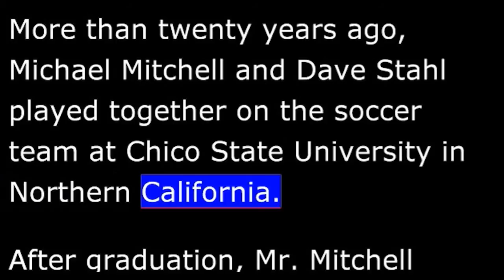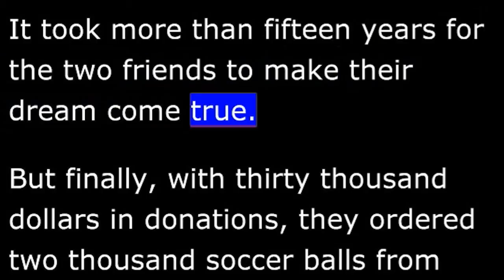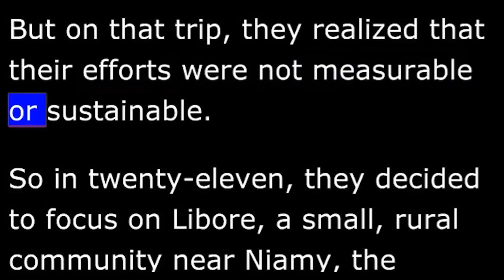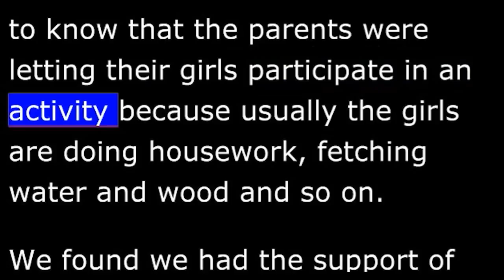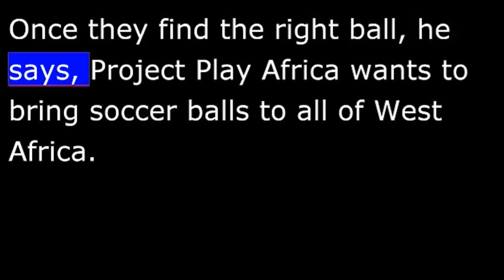Soccer Balls for Africa - VOA Learning English - THIS IS AMERICA in Special English.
11/12/2012
Soccer Balls for Africa
From VOA Learning English, welcome to THIS IS AMERICA in Special English. I'm Christopher Cruise.

More than twenty years ago, Michael Mitchell and Dave Stahl played together on the soccer team at Chico State University in Northern California. After graduation, Mr. Mitchell joined the Peace Corps and went to Niger. Dave Stahl says his friend took soccer balls with him to the West African country.

"Soccer is the international language of the world. I mean, people play soccer everywhere and they get a lot of joy out of it. And that brings communities together."

After two years in Niger, Michael Mitchell returned to Chico State for his master's degree in physical education. Mr. Stahl helped him structure his thesis. His thesis was that soccer could improve the lives of African children. The paper was called "Project Play Africa."

It took more than fifteen years for the two friends to make their dream come true. But finally, with thirty thousand dollars in donations, they ordered two thousand soccer balls from China. Dave Stahl says that was the easy part.

"It was very difficult to get the balls to Niger because there's not a lot of commerce going into Niger and it's expensive to ship the balls. You have import duties and, you know, where are the balls going to be when they get there, etcetera, etcetera."

Once they solved those problems, they went to Niger, rented a car and drove into the countryside. They gave away soccer balls and air pumps in settlements, villages and schools. Dave Stahl remembers one of the stops.

"We're driving down the road and we're going by this little village and we see about a dozen kids trying to play soccer and they were literally kicking around a sock filled with sand. So we stopped and got out and they were very excited. We started kicking the ball around and we started kicking it with the kids. And then we got our translator to communicate that, 'Hey, we're going to leave you guys this soccer ball.' And when the kid had the ball in his hand, all the kids just started jumping up and down and screaming. We have that on tape!"

In twenty-ten, with help from the Peace Corps, volunteers from Project Play Africa went to Benin. But on that trip, they realized that their efforts were not measurable or sustainable.

So in twenty-eleven, they decided to focus on Libore, a small, rural community near Niamy, the capital of Niger. The volunteers came with information, equipment and a plan to work with local clubs and schools to create a soccer league.

Dave Stahl says volunteers returned to Libore this year and were extremely pleased to see what the local people had done with the idea.

"They embraced the idea and staffed all the positions and created the league and played the games and were hungry to expand it. It engaged boys and girls, which is very unusual for a Muslim country -- to know that the parents were letting their girls participate in an activity because usually the girls are doing housework, fetching water and wood and so on. We found we had the support of both the tribal and the political leaders of Libore. We saw that the program created pride in the village and the school."

Dave Stahl says he especially enjoyed watching the boys and girls championship games.

"We drive up and they had literally a thousand to two thousand people there -- both adults and children -- to watch these kids play soccer. They were probably aged between six and twelve years old. So the field is totally lined with spectators and then they had, like, a lean-to tent at the center of the field where the mayor and the chief and the dignitaries were sitting. And it was incredible to watch."

Dave Stahl says Project Play Africa's greatest challenge is to find a soccer ball that is not only low cost but also easy to transport. It must also be strong enough to survive for more than a few weeks on Niger's rocky playing fields. Once they find the right ball, he says, Project Play Africa wants to bring soccer balls to all of West Africa.